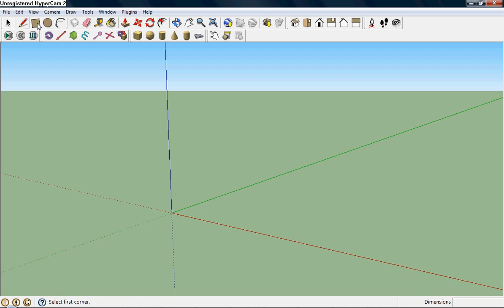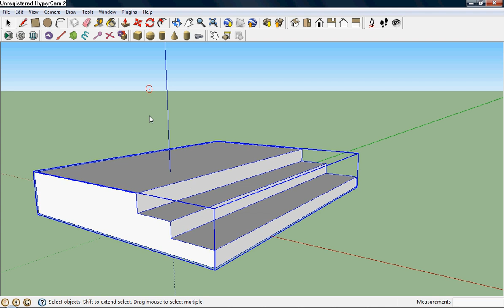SketchyPhysics Tutorial 1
How to create a set of steps and a ball that will roll down the steps